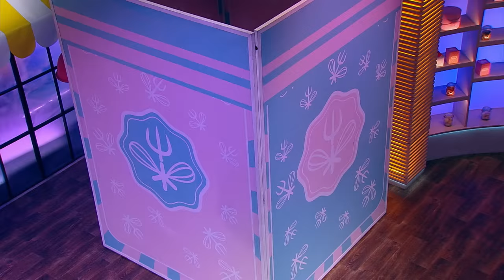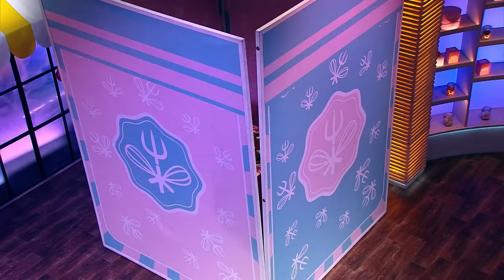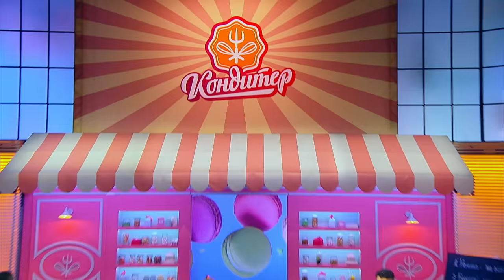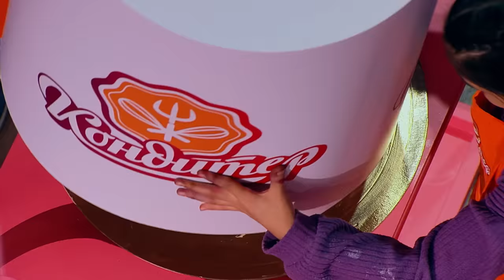Торт для Ани Покров // Кондитер Дети. 1 выпуск. Премьера